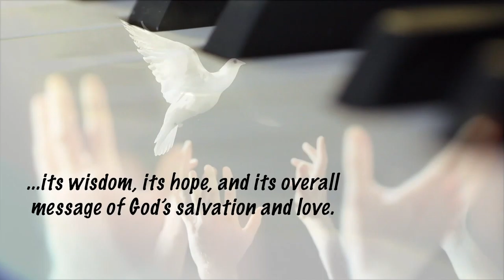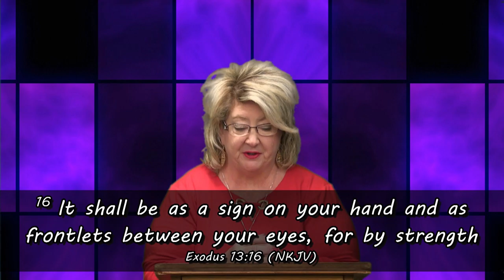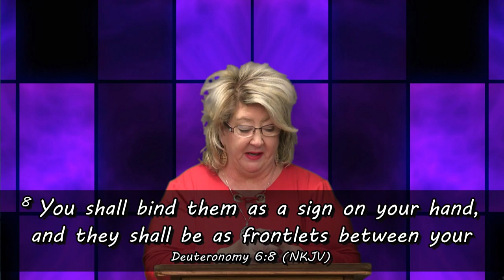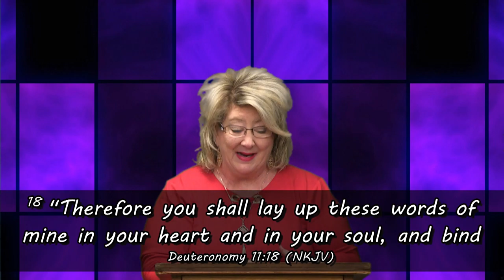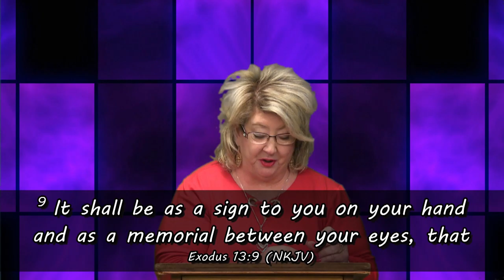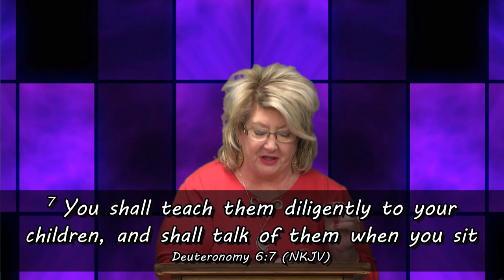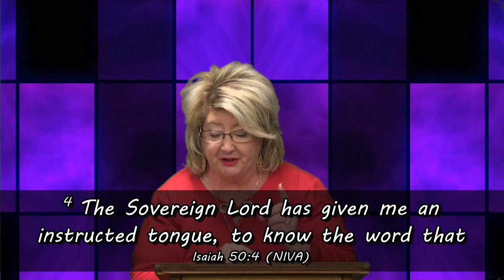One Brushstroke at a Time - Jenny Pfister - "Phylactery Factory" - 2/23/20